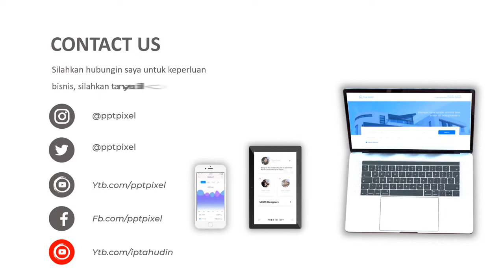Video pernikahan, weding video animasi pernikahan, undangan pernikahan terbaik, animasi elegant, res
Video pernikahan, weding video animasi pernikahan, undangan pernikahan terbaik, animasi elegant, res Jasa Video Iklan atau

Daftar Isi
00:00 - Jasa edit Video
00:10 - Contoh Iklan Produk
00:18 - Contoh Video Promosi
00:25 - Contoh Konten Pemasaran

By : Iptahudin
m.me/iptah